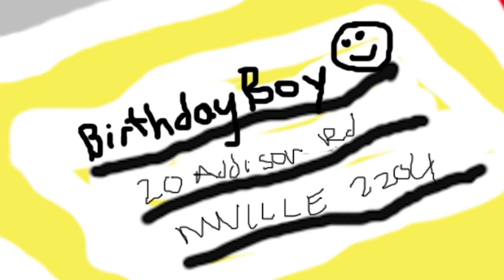Xanadu (1980) Movie Review- Happy Coffee Bean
sa GREAT nwes zanadu. so it ias all newarly over- onluy three more reviews left this yeah- then cofeef GEts Roast.,eD!
Qiuock Call Adam Sanler~!
OKay Bye.